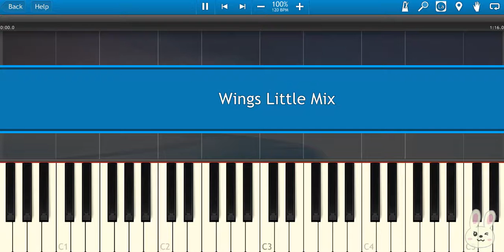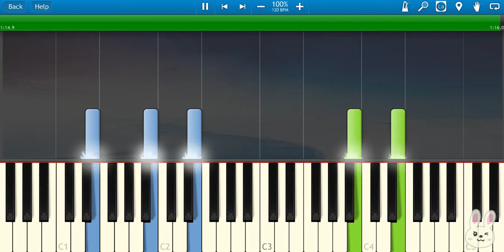🎹Little Mix - Wings (Piano Tutorial Synthesia)❤️♫